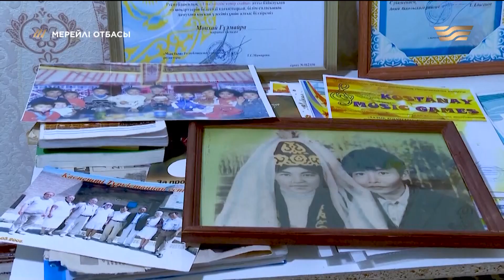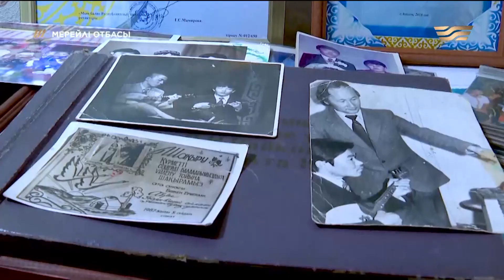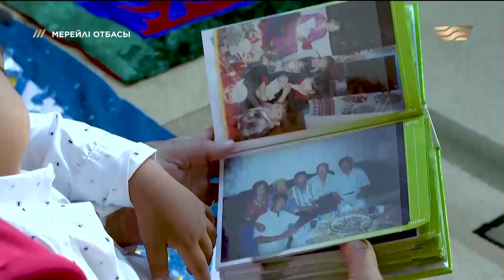«Мерейлі отбасы 2022» күнделігі: Бөжен әулеті /Ақмола облысы/